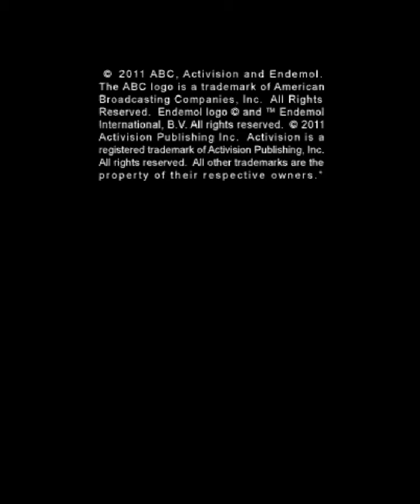Wipeout 2 Gameplay (Nintendo 3DS) [60 FPS] [1080p]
Wipeout has also been adapted into a video game, Wipeout: The Game, which was released June 22, 2010, along with the Season 3 premiere.[35] The game was released on the Nintendo Wii and Nintendo DS, and was developed by Activision. In the game, the player can choose from 23 different characters. There are four categories of characters, with each category having a certain amount of "Speed" and "Strength" for the player, which varies based on their body sizes. The "Small" characters have great Speed but little Strength. The "Medium" characters have a more balanced amount of Speed and Strength, with neither one serving as the dominant trait. And the "Large" characters have great Strength but little Speed. These first three categories all have 6 different characters each; 3 females and 3 males, and each character having 3 different outfits. The fourth category is "Special," which has a high amount of Speed and Strength. There are 5 characters in this category, including the three hosts. The game is played in two different versions. Challenge mode is where the player can challenge specific obstacles and attempt to beat them in a certain amount of time. The other is Play The Show, which means to play the game as they would in the show. They go through the Qualifier round first, and advance to the Sweeper round second.
игра